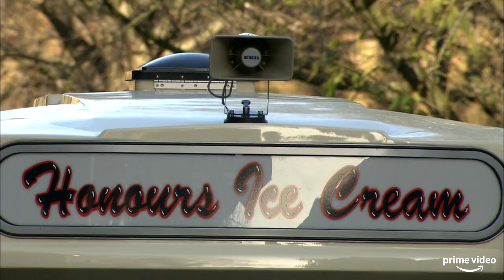Count Arthur Strong: Ripper Tours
Taken from Series 1 Episode 2. Following a poll of fans, here are the favourite moments from the TV series. If you still can’t get enough Arthur then make sure you book and see him live next year.